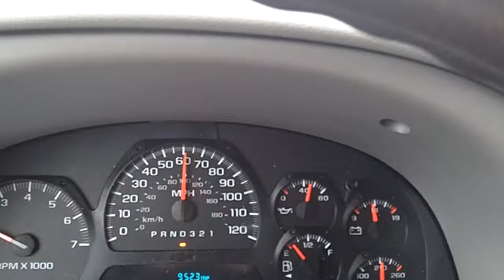Differences between Geocaching and Letterboxing.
While driving out to a new letterbox, I contemplated one of the major differences between Letterboxing and Geocaching.  Primarily, there is at least one Electronic device that is 100% accurate on where you're supposed to go when Geocaching.